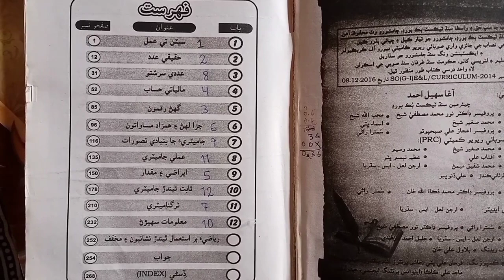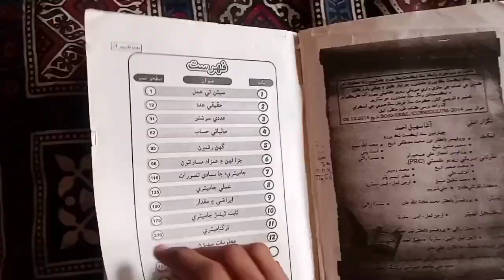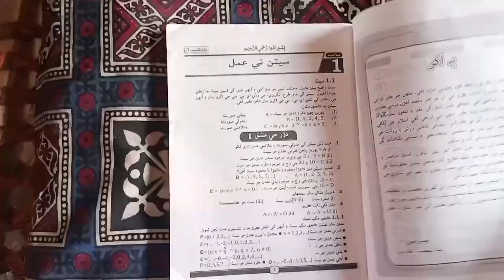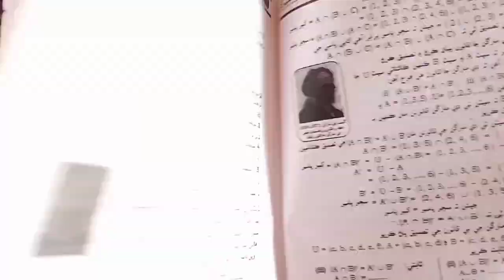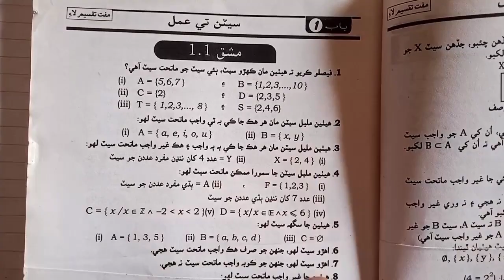Episode 3: Math Preparation Tips For NJV , Sef & AQ Khan Scholorships 🧑🏻‍🏫💯✓💫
Let's Prepare On WhatsApp for NJV And Dr AQ Khan Scholarship Test 2024.
It's created for you Join now for free updates.🧑🏻‍🏫👪🧑🏻‍🎓👇🏻

To know How to Prepare From English For NJV And Dr Aq Khan Scholarship test

Search terms for this video
Mathematics preparation for njv Scholarship ,
Math portion Njv
How to prepare math for Njv and Dr aq Khan Scholarship
Njv scholarship test preparation,
Dr aq Khan Scholarship test preparation,
past questions,
mathematics Questions for Njv